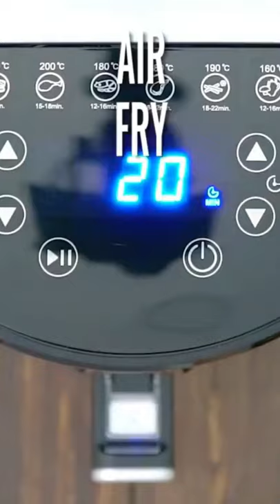Air Fryer Meatloaf Recipe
Learn how to make Air Fryer Meatloaf - it can be prepared and ready to eat in less than 30 minutes. Made with ground beef, cheddar cheese, an egg, garlic, parsley, parmesan cheese, milk, onion, and breadcrumbs. Topped with a sweet and spicy glaze, made with brown sugar, ketchup, chili sauce, and barbecue sauce, this is the perfect comfort food.

🍓INGREDIENTS🍓:
Meatloaf:
1 pound lean ground beef
1/2 cup shredded cheddar cheese
1/3 cup seasoned bread crumbs
1/4 cup sweet onion (very finely diced)
2 tablespoons milk
2 tablespoons parmesan cheese grated
1 tablespoon fresh parsley chopped
4 cloves garlic minced
1 egg yolk
1/2 teaspoon Italian seasoning
1/2 teaspoon dried basil
1/4 teaspoon salt and pepper (or to taste)
Glaze:
1/4 cup bbq sauce
1/4 cup chili sauce
2 tablespoons ketchup
2 tablespoons brown sugar